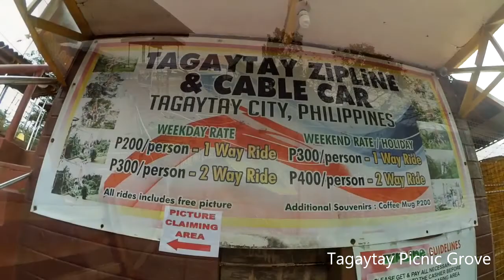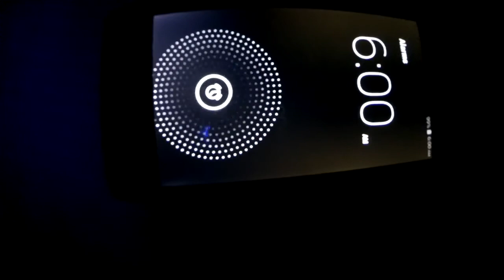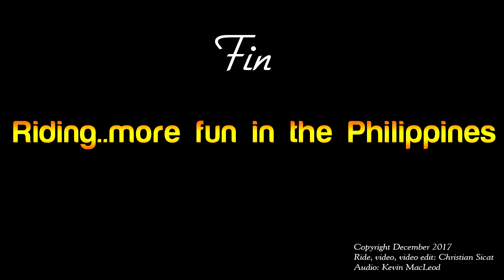Tagaytay and beyond joyride in 8.5 minutes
Motorcycle ride from Science City of Muñoz, Nueva Ecija to Talisay, Batangas. Tagaytay City, Cavite. Nasugbu Welcome Arc, Batangas. Nuvali, Sta. Rosa, Laguna and Venice Grand Canal Mall in Taguig.